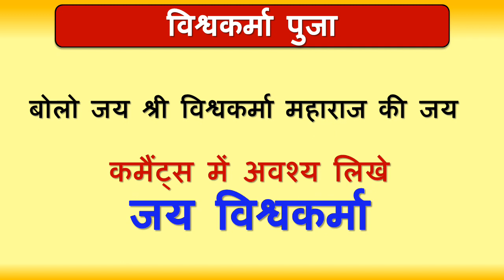Vishwakarma Puja kab hai, Vishwakarma Puja Date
Is video mein hum aapko batanyenge ki Vishwakarma Puja kab hai.

Vishwakarma Puja Date hain 17th September 2019

I hope you will like this details on Vishwakarma

प‌ितृपक्ष में नहीं करने चाह‌िए यह 7 काम | श्राद्ध के दिनो मे ना करे ये काम
पितृपक्ष में भूल से भी ना करें ये काम नहीं तो भुगतना पड़ेगा भारी नुकसान
पितृ दोष के लक्षण और निवारण के उपाय | Pitra Dosh ke Lakshan | Pitra Dosh Nivaran

21 पीढ़ियाँ तर जावेगी पितृ पक्ष(श्राध्द) में करे यह काम | Pitra Dosh Ke Upay
इन संकेतों से पता चलता है की आप पर है पितरों की कृपा
पितृ दोष क्या हैं और क्या होता हैं ?
अगर घर में दिखाई दे ये संकेत तो समझ लीजिए आप पर है बरसने वाली है पितरों की कृपा